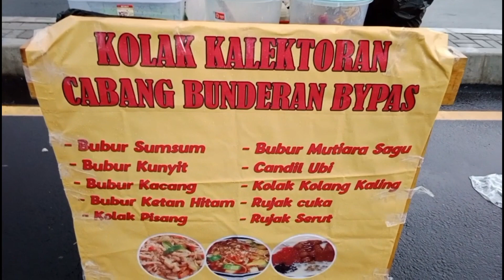NGABUBURIT BERSAMA KUCING LUCU DI JEMBATAN CILOSEH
Asalamualaikum semoga teman teman sehat selalu, vidio kali ini kita bersama keluarga ngabuburit mencari buat persiapan buka puasa nanti, Di bln Ramadhan banyak para pedagang berjual makanan seperti empek empek palembang, ada juga makanan cilor, ada juga kebab dan ada makaroni juga ada cilok ada sosis dll dan beraneka minuman seperti es teh manis, es buah dll...dan merupakan berkah buat para pedagang untuk mencari rezeki. Di jembatan ciloseh banyak pengunjung.